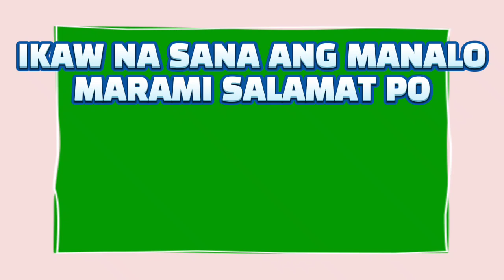3D LOTTO AND 2D LOTTO 9PM RESULT TODAY MAY 17, 2023